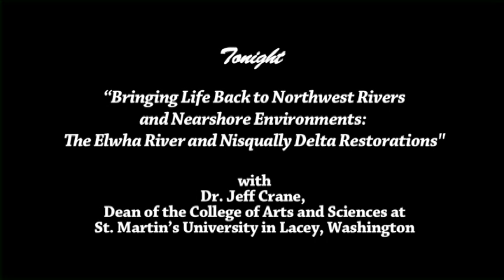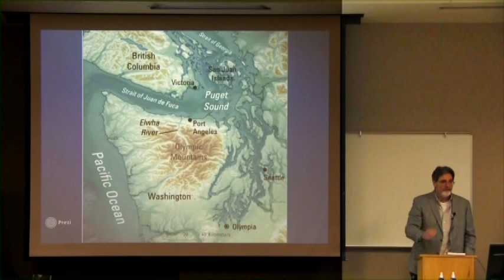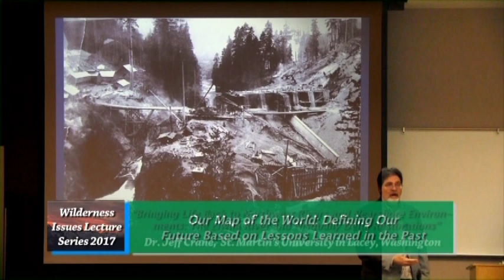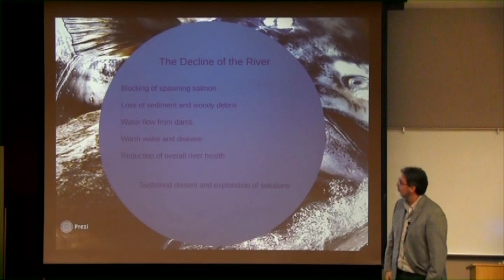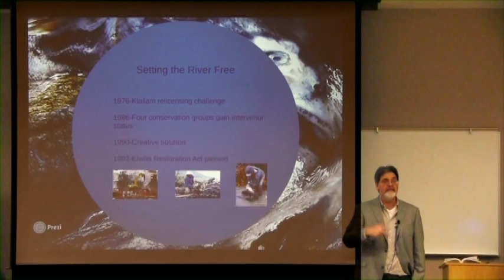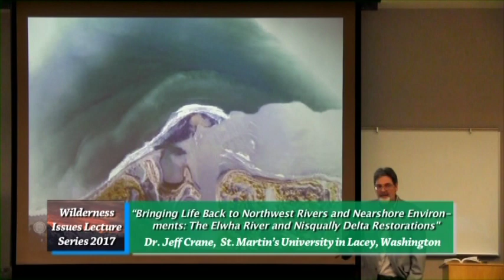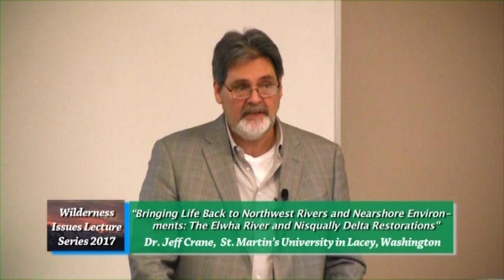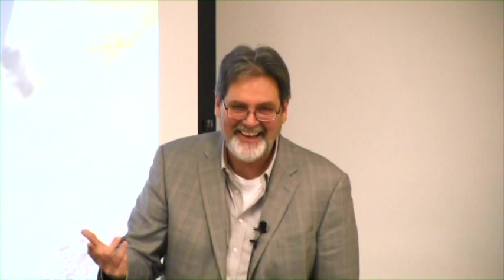2017 Wilderness Issues Lecture Series #4